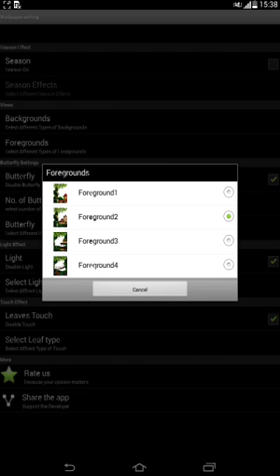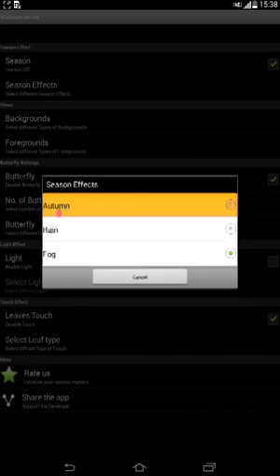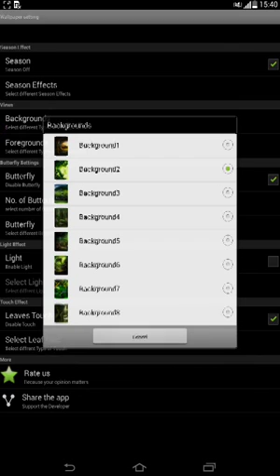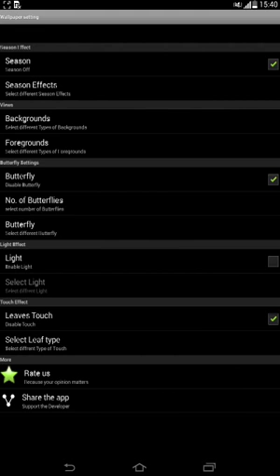Butterfly Live Wallpaper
Butterfly Live Wallpaper brings mesmerizing images of springtime flowers and cute colorful butterflies to your android smart phone. Enjoy heaven on Earth while these joyful flying bugs dance delicately on your smart phone screen . Start your journey through magical forest while beautiful colorful butterflies guide your way through!